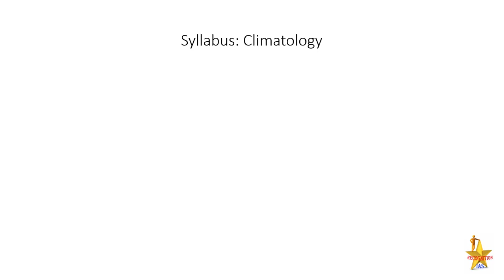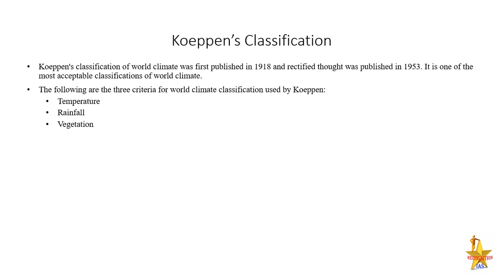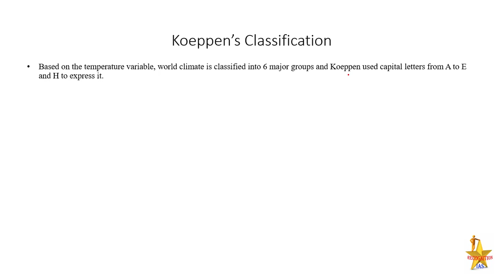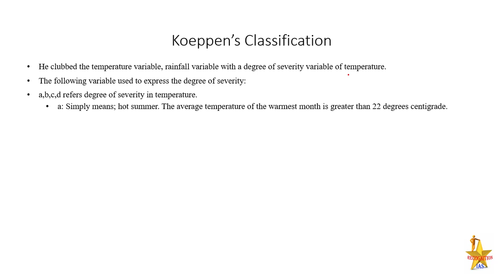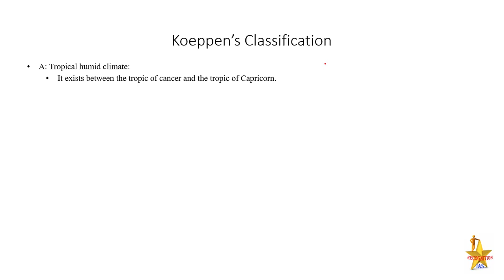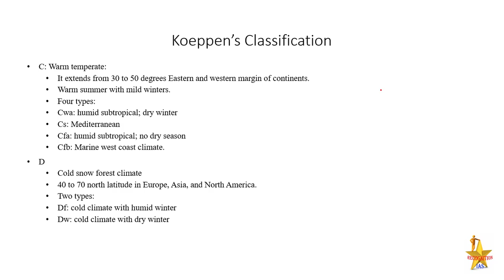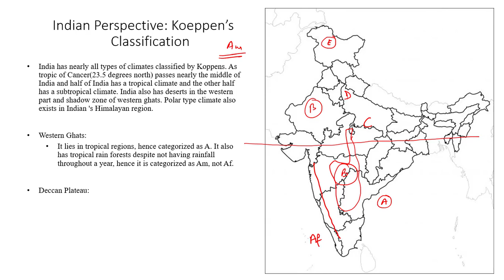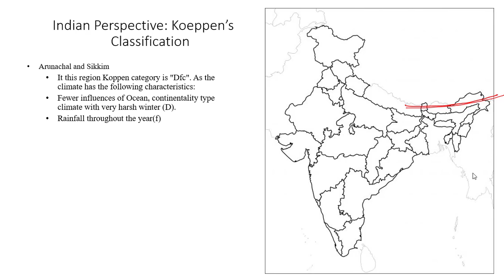Geographical Optional Lecture Series(L12): Paper1- Climatology: Classification of Climate: Koeppen